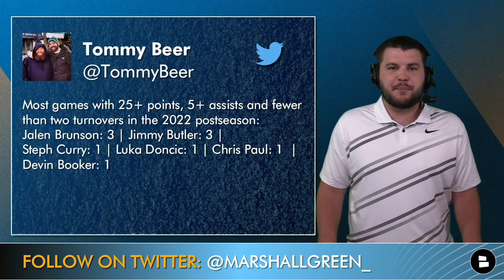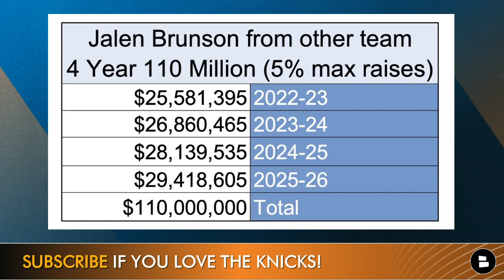BREAKING Knicks News: NY Knicks Signing Jalen Brunson AND Isaiah Hartenstein In NBA Free Agency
Knicks News ALERT: The Knicks have agreed to a deal with center Isaiah Hartenstein on a 2-year, $16 million deal. And the Knicks, obviously, aren’t just doing that deal in NBA Free Agency. The Knicks will be landing Former Dallas Mavericks guard Jalen Brunson, as expected. Shams Charania reported the deal would be 4-year, $110 million, but Chris Haynes said it’s 4-years, $104 million. Regardless, Brunson is coming to the Knicks! Brunson has been in Knicks rumors the last several days and New York cleared the necessary cap space to make an aggressive push at Brunson and other NBA Free Agents. Knicks Now host Marshall Green reacts to the latest NBA news, as this comes just hours after Brooklyn Nets star Kevin Durant requested a trade.

THIS IS WHY YOU SUB! We bring you New York Knicks news as it’s going down:

Chime in about Jalen Brunson down in the comments section!
- Better signing? Type ‘JB’ for Jalen Brunson and Type ‘IH’ for Isaiah Hartenstein
- 1-word reaction to the Jalen Brunson signing?
- Grade the Brunson signing! A, B, C, D or F
-  Who do you want the Knicks to sign next in NBA Free Agency?

Jalen Brunson stats from 2021-22  were: 16.3 PPG, 3.9 REB, 4.8 AST in 79 games last season in Dallas. Jalen Brunson highlights were something every NBA fan was looking for especially when Luka Dončić went down with an injury during the NBA playoffs. If you’re looking for a NBA free agency tracker, this is the first move so far.

Highest Paid Point Guards in the NBA:
#1 Stephen Curry, Warriors: $48.07 MM
#2 Russell Westbrook, Lakers: $47.06 MM
#3 Damian Lillard, Trail Blazers: $42.49 MM
#4 Trae Young, Hawks: $37.10 MM
#4 Luka Doncic, Mavericks: $37.10 MM
#6 Kyrie Irving, Nets: $36.93 MM
#7 Ben Simmons, 76ers: $35.45 MM
#8 Jamal Murray, Nuggets: $31.65 MM
#9 D’Angelo Russell, Timberwolves: $31.37 MM
#10 Shai Gilgeous-Alexander, Thunder: $30.91 MM
#11 De’Aaron Fox, Kings: $30.35 MM
#12 Chris Paul, Suns: $28.40 MM
#13 Kyle Lowry, Heat: $28.33 MM
#14 Jalen Brunson, Knicks: $27.50 MM
#15 Mike Conley, Jazz: $22.68 MM

Our Knicks website has the latest Knicks buzz from Bleacher Report, ESPN, and NBA TV:

- MAJOR Knicks Rumors: Jalen Brunson To The Knicks A Done Deal? + Knicks INTERESTED In Mo Bamba?
- BREAKING: Knicks Trade Alec Burks & Nerlens Noel To Pistons To Clear Cap Space For Jalen Brunson?

Follow Chat Sports on social media for more NBA news on Bradley Beal, Kyrie Irving, KD, LeBron James, and Devin Booker: